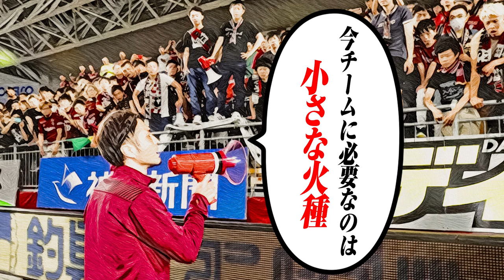６チーム渡り歩いた那須大亮が語るチームの魅力♯3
約30haという広大な「埼玉スタジアム2002公園」には、「埼玉スタジアム2002」を主要施設として、サブグラウンドが3面（天然芝2面、人工芝1面）、フットサルコートが2面と、サッカー環境を主軸とした公園です。公園西側の「もみの木広場」では、憩いと安らぎの場を提供しています。